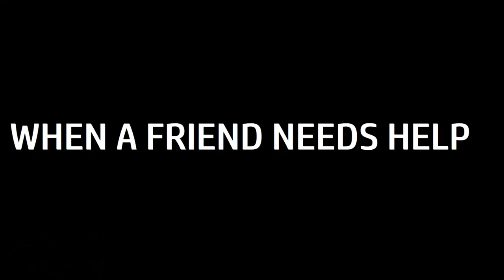SPACE TRIP (2022) Official Trailer | ACEVEDO VIDEO Store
When a friend needs help, you will help them by anway possible. By taking a trip in Space.

Releasing December 16, 2022